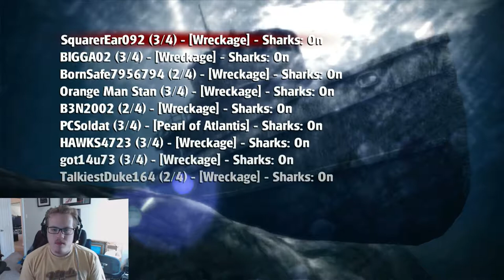Shark Attack - McKay Is The New King Of The Sea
McKay Games!
Today I play an Indie Xbox Live Acrade game titled: Shark Attack!
It's ridiculous, confusing, and actually kind of fun.